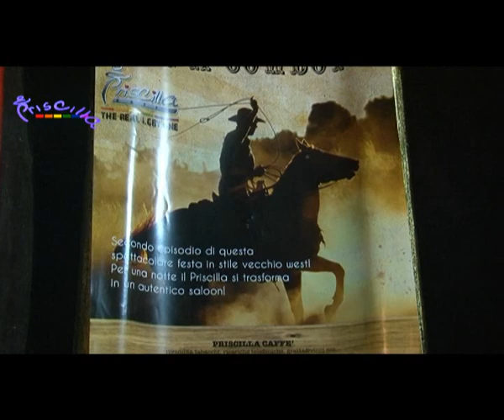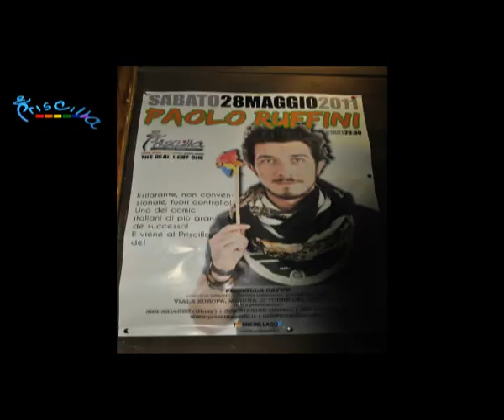Priscilla 21 Maggio 2011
Giunta alla, sua seconda edizione, la festa stile western del Priscilla Caffè, conferma l'apertura della stagione estiva.
Tutto lo staff travestito da cow boy, ma anche gli avventori del locale danno un colore diverso al locale.